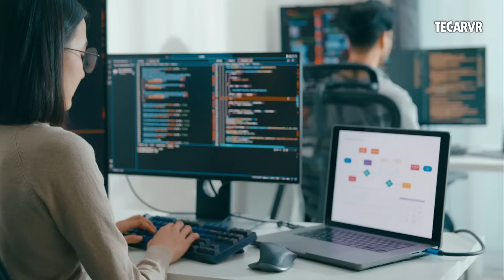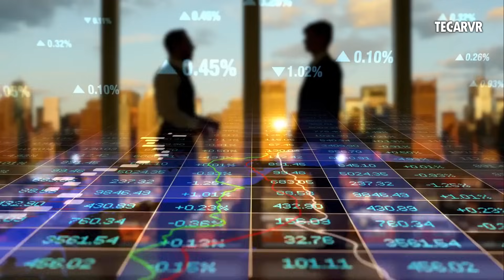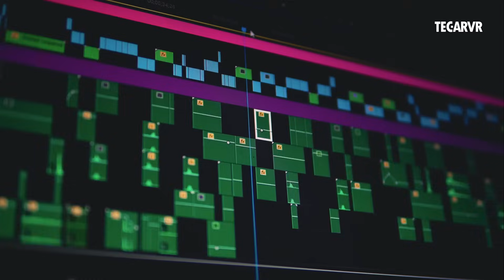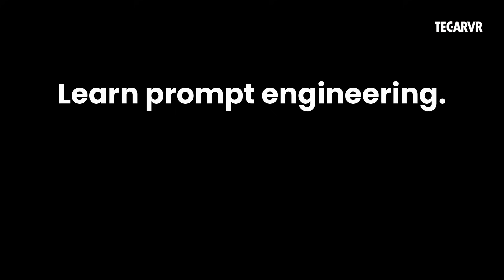What Happens When AI Joins Every Workplace?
Curious about the future of work with AI? Find out what happens when artificial intelligence joins every workplace in this eye-opening video.| TECARVR

As we move toward 2026, artificial intelligence (AI) is rapidly transforming how we work across every industry. From healthcare and education to finance, design, and manufacturing—AI is reshaping job roles, automating repetitive tasks, and creating exciting new opportunities.
In this video, Tony from TECARVR breaks down how AI is:
• Assisting workers instead of replacing them
• Revolutionizing industries through real-world case studies
• Opening new career paths for those willing to adapt
• Making you more productive, creative, and future-proof
Whether you're a professional looking to stay ahead, a student planning your career, or just curious about how AI will change the workplace, this video is packed with insights you won't want to miss.
[Insert Your Channel Link Here]
💬 Have you already seen AI impact your job? Share your story in the comments!
⏱️ Timestamps:
0:00 – Intro
0:21 – The Big Shift: AI in the Workplace
1:01 – Job Displacement or Opportunity?
2:01 – How AI Is Transforming Industries
2:30 – Real-Life Success Stories
3:06 – Skills That Matter in 2025
3:26 – Final Thoughts + CTA